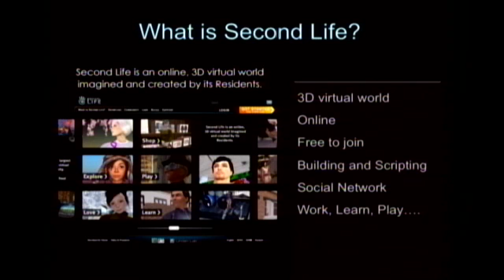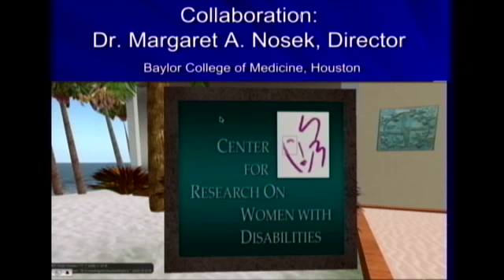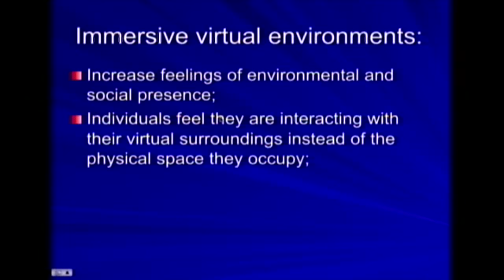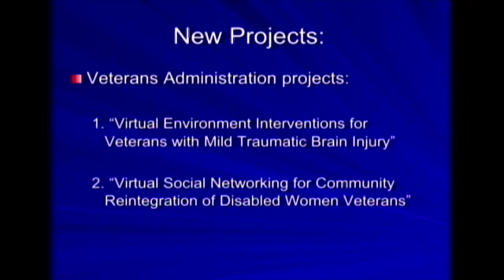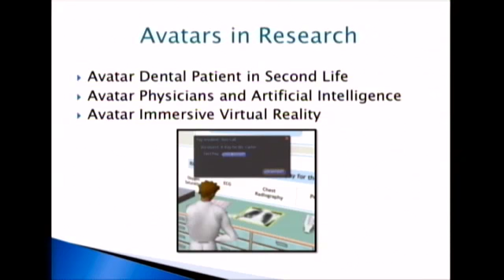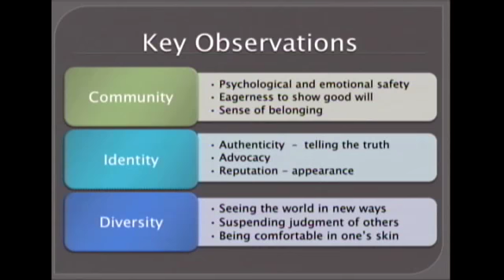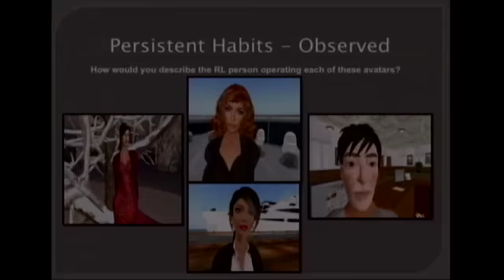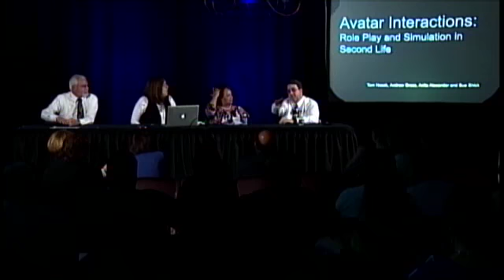CollabTech 2010: Avatar Interactions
(Full Title) Avatar Interactions: Simulation and Role Play in Second Life

Location: Thwing Center 1914 Lounge at Case Western Reserve Unviersity

Panelists: Anita Alexander, Jeanne Hitch, Thomas Nosek, Sue Shick

The panelists will discuss novel uses of the 3D virtual world of Second Life in simulation and role play. Avatars in Second Life are 3D characters that are representations of oneself. Avatars can talk, walk, dance and even fly. Can experiences we have as avatars translate into changes in our real life experiences? How will the use of CWRU's private Second Life environment expand the use of simulation and role play where an extra layer of privacy is needed?